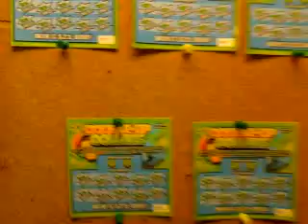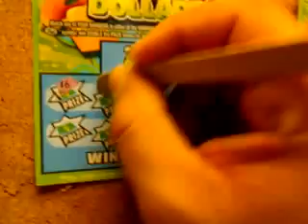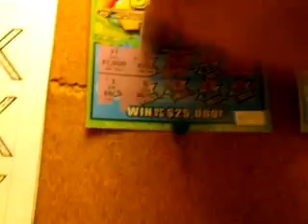Florida lottery scratchoff#095